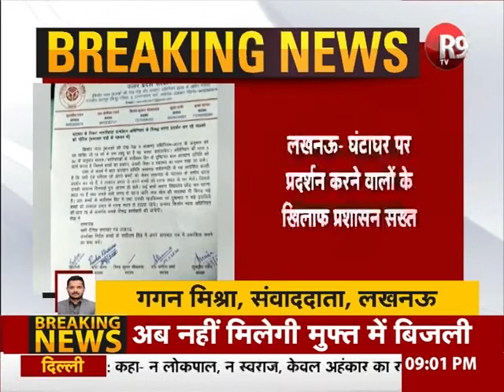प्रदर्शन कर रहे बच्चों के घरवालों को भेजा नोटिस: लखनऊ | R9TV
लखनऊ- घंटाघर पर प्रदर्शन करने वालों के खिलाफ प्रशासन सख्त
प्रदर्शन कर रहे बच्चों के घरवालों को भेजा नोटिस
बाल कल्याण समिति ने बच्चों के घरवालों को भेजा नोटिस
18 साल से कम उम्र बच्चों को प्रदर्शन से हटाने का आदेश